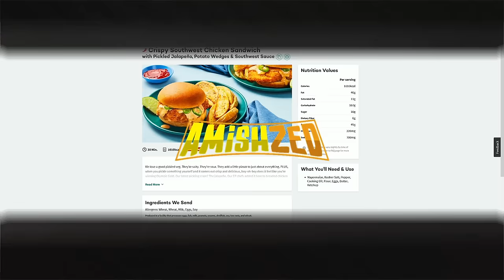How I Robbed TWO PLAYERS at the Same Time - DayZ Tid Bits #44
In this week's Twitch Clips Video we solidify our reputation for team killing, rob two players at once, slay some players on Namalsk with FoxyFoxGirl, save an innocent man, and get a little distracted leading to an EXPLOSIVE finale. I hope you enjoy!

We have an awesome community growing on Discord. Come by for DayZ talk, pet pics, pop culture talk, and memes